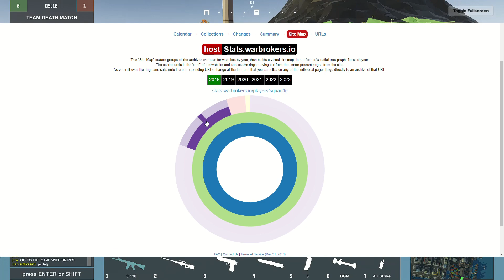What It Takes To Join The #1 War Brokers Squad